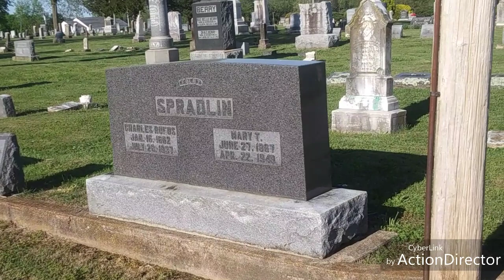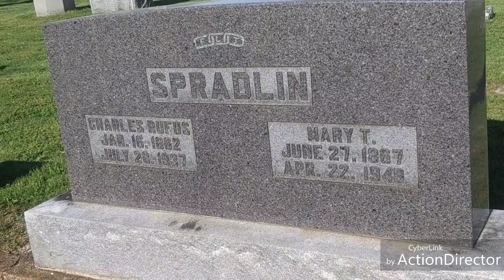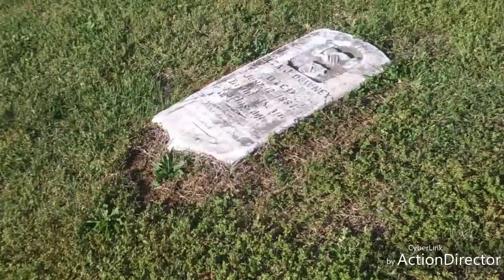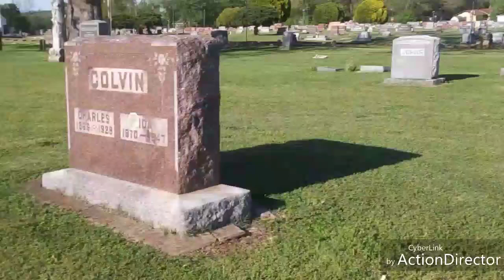Oak Lawn Cemetery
Old and new cemetery